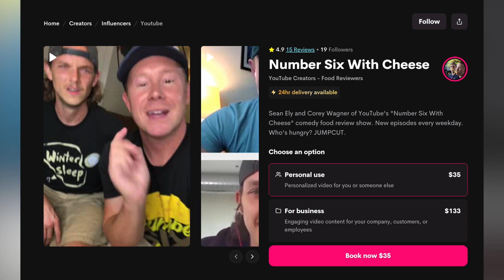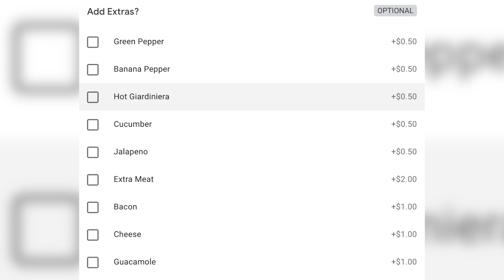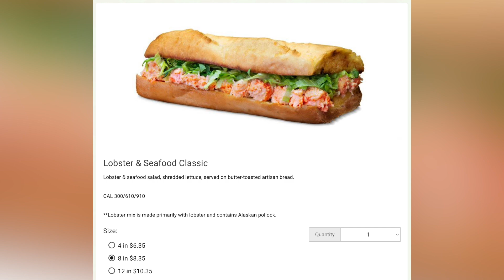Eating the $10 Quiznos Meatball Sub | *WAIT...THEY'RE STILL IN BUSINESS?!*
This is a Quiznos MeatballSub sandwich for $10. We didn't even realize they were still in business.

Our mailing address to send us items:
3023 N. Clark St.

Andre Smith
Patrick Canale
Jonathon Smith
Kourtny Basinger
Dawn Kotecki
Cindy Brown
Brian Yaczik
Brian Yaczik

Steven Carrington
Kourtny Basinger
David Knopf
Eric Bartgis
Matthew Fritz
Ronald Ely
Dan Hunt

Quintin Nelson (paid for the full year up front!)
Katherine Madden-Aker
Adam Knight
Alex Andrews
Jamie Gordon-Kamm
Cody Leach
Amanda Sartain
Matt Williams
Christopher Protain

Cedric Hurst

Charles Currier
Jeremy Walden

Batman himself

Jacquie Desmond
Bobby Hall (new patron!)
Scott Hinden
Darcy Deming
Garrett Benner
Renee Loepke
Slippy Jones
Ryan Hart
Joseph Klocke
Curtis Kolbe
Derek Anderson
David Black
Christopher Reeves
Kelsey Reagan
Kevin Kreiner
Bill Barrett (paid the $108 year in full!)
Sean Hanley
Karla Lindeman
Keith Matras
Matthew Menentowski
Derek Strong
Jacquie Desmond
Sapan Patel
Ryan Buckman
Kyle Hopfensperger
Chris Michela
Monica Mars
TEAM WELBY!!
Matt Verdi
Orin Dix
Kevin Fandry
Jacob Reed
Arthur Brown
MrVkng9099
Nick Wass
Kori Koschalk-Newmister
Debbie Ely
Cinny Hayes
Jackie Heroux

Chuck Gordon
Lea Bonikowski
Jamie
Pinche Borracho
Robert Cabbage
Ross Golding
Toni Cooper
Kathy Jones
Shelly Hudson
Dustin Ring
Alex Kalogeropoulos
CJ Gall
Jeff Ohlrich
Hannah-Elizabeth Morris
Michael Goodrich
Big Mitch
Steven Carrington
Michael Malone
James Smith
CJ Moore
WonderMedia
Shay and Julie Moore
Dustin Anderson
Steven Berger
Joseph Rutherford
Steve Bradford
Chris Voss
Justin E
Lee Lawson
Steven Edgell
Juliet Bagel
Doug Clemann
Jason Jones
Christopher Haines
Eric Ely
Eric McCloskey
Anjelica Jesus
Michael Hopper

Jason Harrison
Brian Finley
Drew Braston
Jewel M
Hansel Infante
Bailey Medlin
Johnny Is
Andy Armstrong
David Cooper
Dewey Cole
Molly
David Jackson

Kevin E
Robert Johnson
Mr Rican
Daniel
Dalton
Kevin Bastian
Juliet Hagle
Christopher George JW
Brianne Gasser
SMitchell
Jonathan Smith
Gavin Provost
Jeremy C
Partrick
Dawnn Gray
Hunter
Joe S
Doug H
Brandon Long
Scott Hinden
Dean Diamond
The Midwest Brew Review
Ryan Brown
Adam Ehlers
Robert Mattei
Colleen Maxwell
Justin Hazard
Amanda Harvey
Nearly Worthless
Jo Espanol
Josue Baez
It's Raining Babies
Joe Norskov
Sean Levings
Michael Medhurst
Matt Lewis